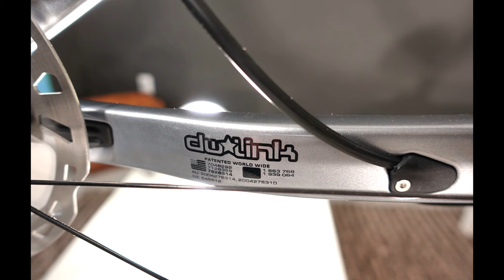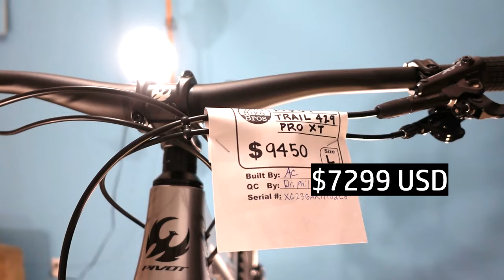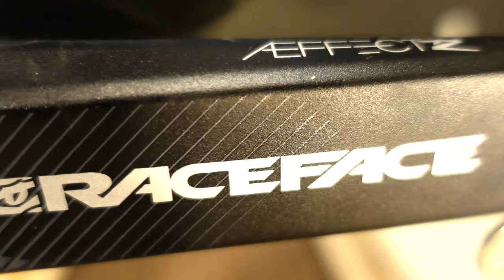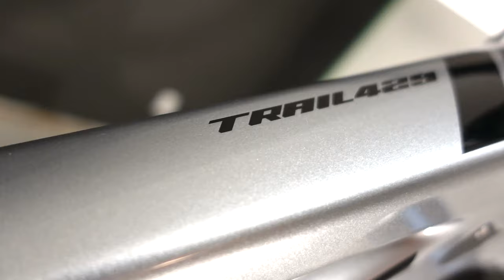2022 Pivot Trail 429 Details Specifications and Review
Pivot Cycles Trail 429. Detailed specifications, weight, geometry, sizing and suitability of this mountain bike for different riders. It is like going to a store and saying, "Tell me everything I need to know about this bike".

Pivot is one of the most respected high end boutique mountain bike brands. We talk a bit about Pivot's history then dive deep into the details of this bicycle.

We are a bicycle shop in Cochrane, Alberta, Canada.